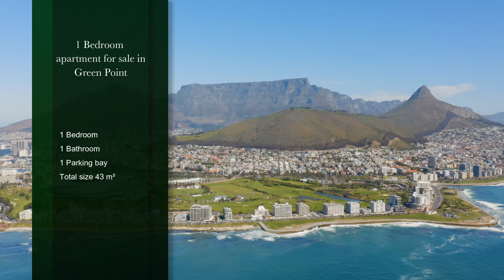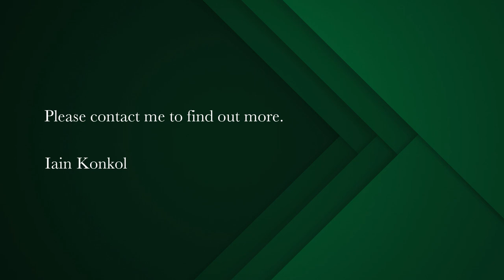1 bedroom apartment for sale in Green Point | Pam Golding Properties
Great Investment Property @ 169 on Main

Exclusive Mandate – Luxury living on the Green Point strip. 1 bed, 1 bath on the second floor with a balcony. Dedicated basement parking. Bonus: Unit comes with a storeroom. Short-let (Airbnb) friendly block. Tenanted until 31/03/2024. 24 Hour security. Communal pool in block. Viewing by appointment only.

Cape Town is recognized as one of the world’s most beautiful cities, as voted by Lonely Planet in 2013. Popular with both local and international visitors due to its cosmopolitan atmosphere and diverse cultures, property for sale in the Cape Town City Bowl & Atlantic Seaboard offers a range of choice for any discerning client.